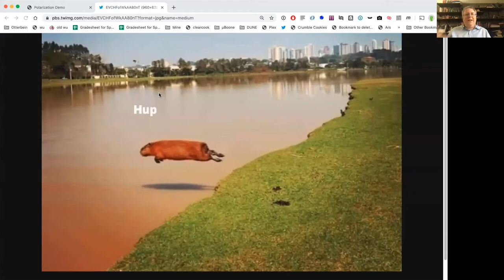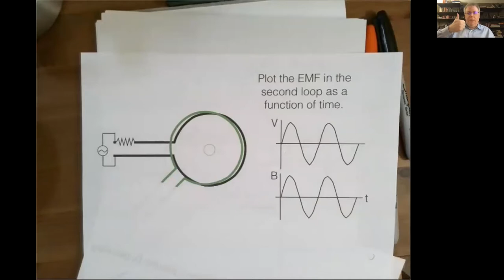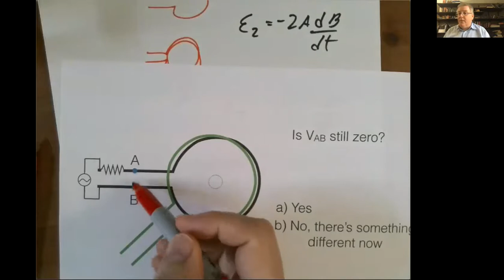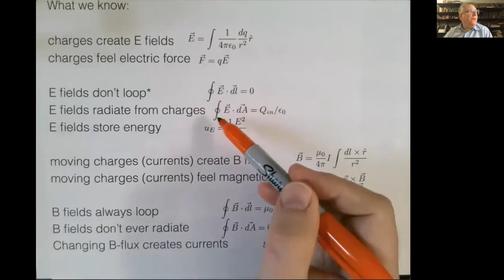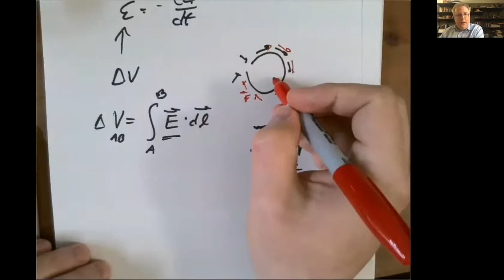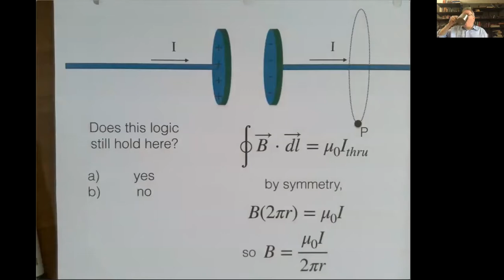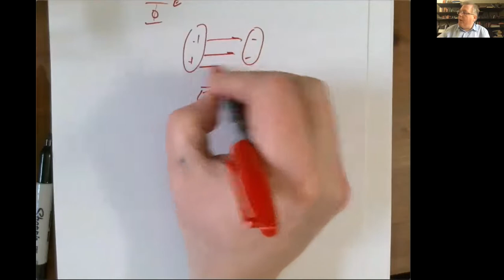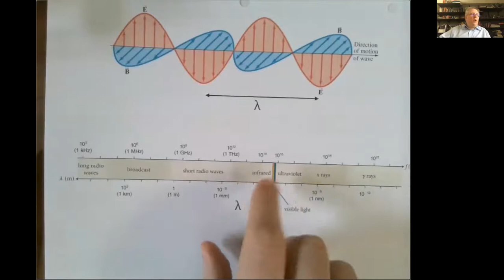Lecture 10 - Transformers, What Pushes A Current, Changing Capacitors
Transformers and EMF,  changing magnetic fields create loops of electric field, Displacement currrent, changinging electric fields create loops of magnetic field.